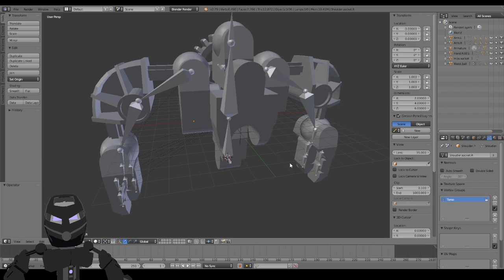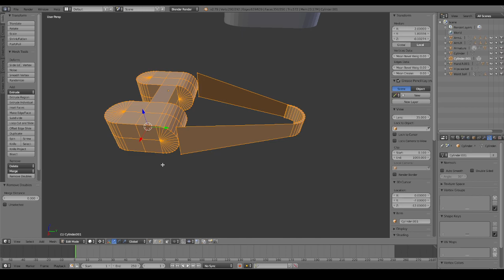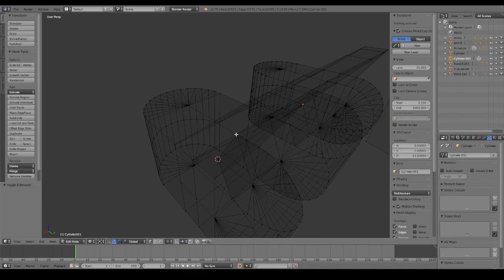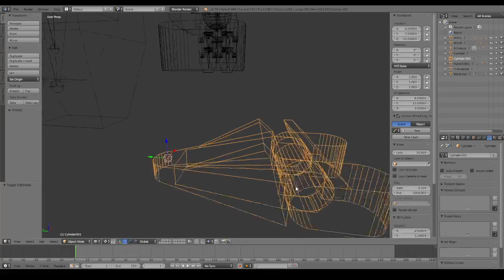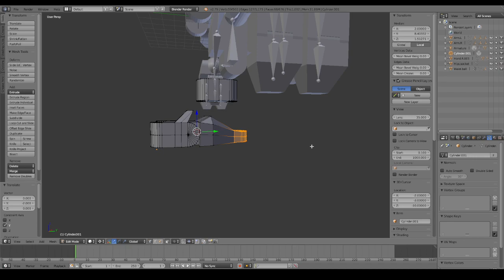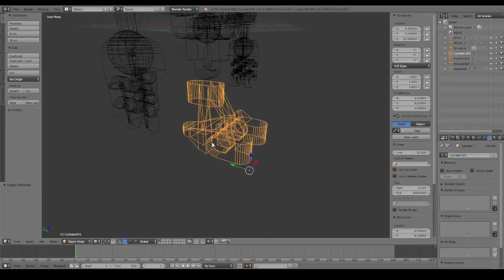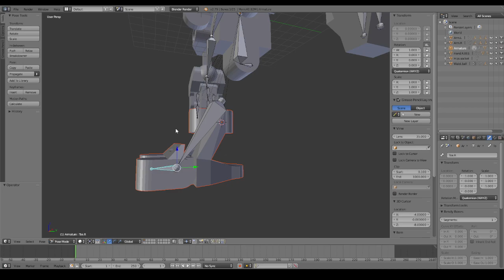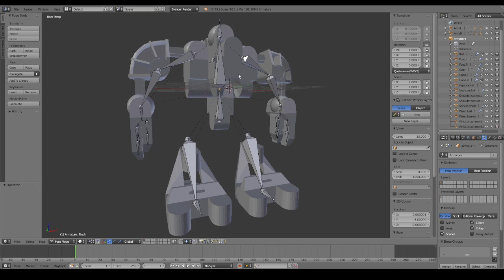bionicle builds bionicle